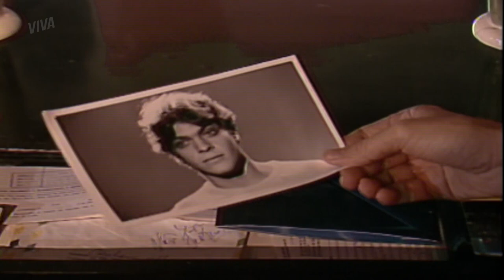SIMONE E CRISTIANO FICAM CARA A CARA | SELVA DE PEDRA | CAPÍTULO 121 | MELHOR DO DIA | VIVA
Enquanto Simone está preocupada com o que Cristiano está pensando sobre ela, ele também está muito magoado. E ambos acabam tendo a ideia de procurar Jorge para pedir ajuda. Vem ver esse encontro em SelvaDePedraNoVIVA!

INFORMAÇÕES:

Capítulo 121
Exibido dia 03 de janeiro de 2020, sexta-feira